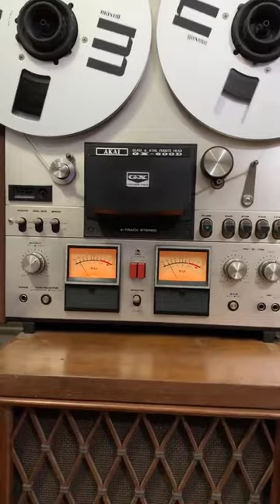Đầu năm ngắm bộ sưu tập đồ công nghệ xưa chỉ đại gia mới có